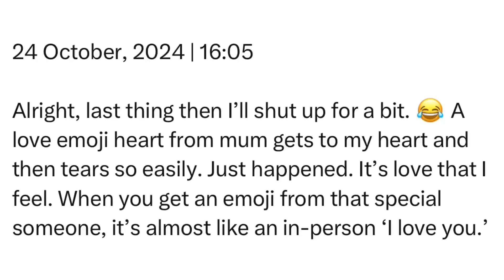Thursday | 24 October, 2024 | 16:05